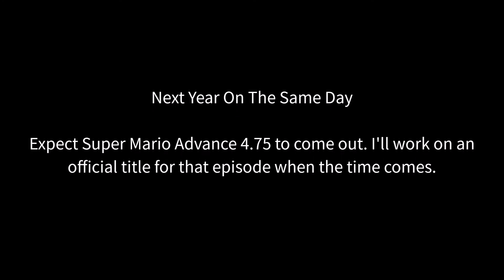Super Mario Advance 4.5 - The Rediscovery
Alex and Fred play the e-Reader levels on the Super Mario Advance 4 ROM on the 1st anniversary of my Super Mario Advance 4 video.